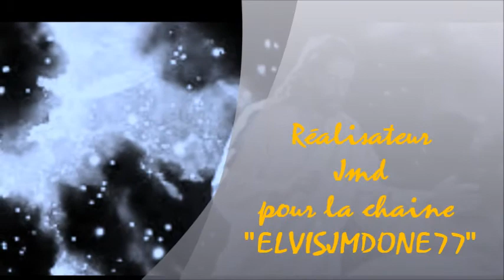372 BY AND BY (série TOTAL ELVIS by Jmd).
372 BY AND BY (série TOTAL ELVIS by Jmd).